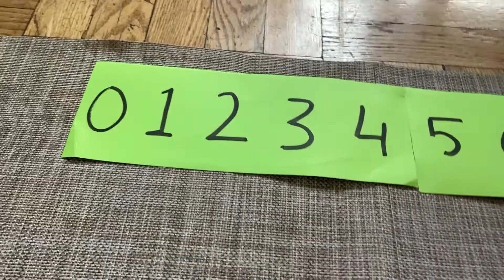Montessori Number Activity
This is a number activity inspired by Montessori Spindle Box.